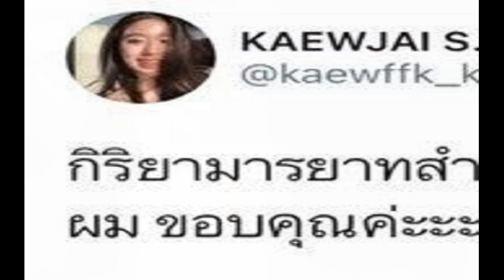แก้ว จริญญา ฟาดกลับแบบจุกๆ กิริยามารยาทสำคัญกว่าสีผม